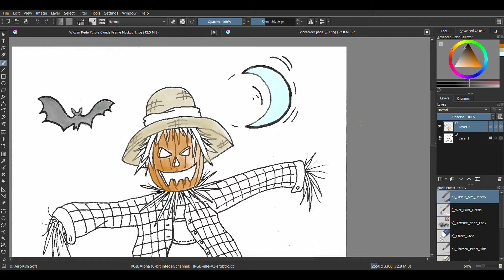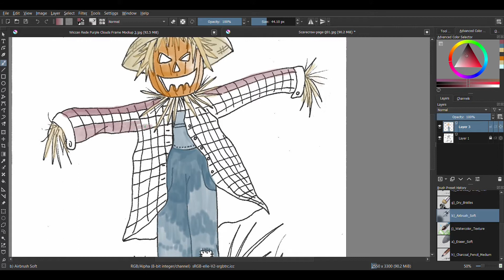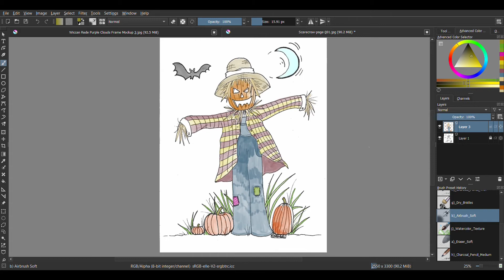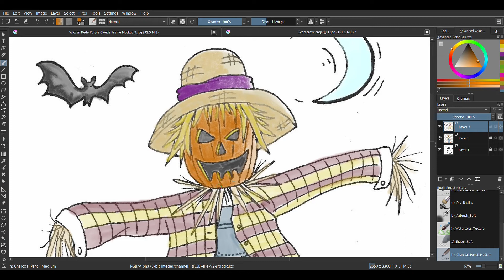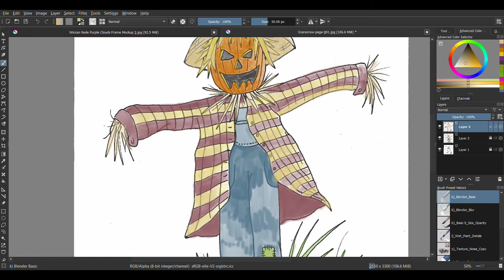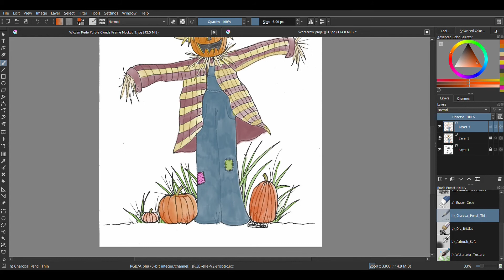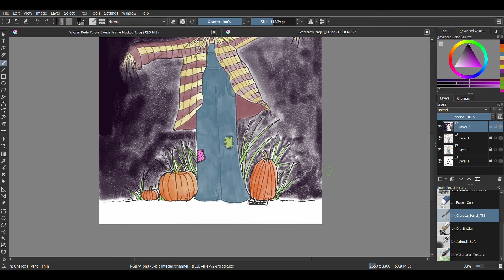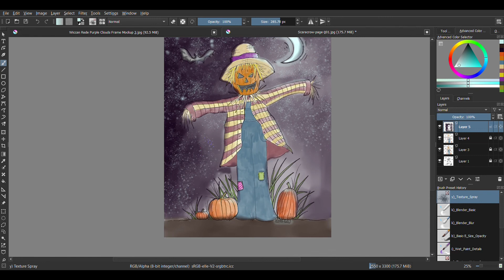Scarecrow Coloring Page On Krita Original Artwork Speed Painting Halloween Coloring Page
Halloween Coloring Page Original Artwork Scarecrow Speed Painting.
This coloring page (and others) are available for purchase and download in my Etsy Shop: